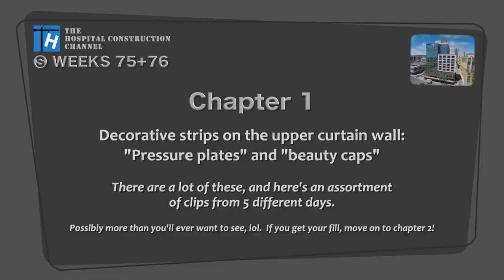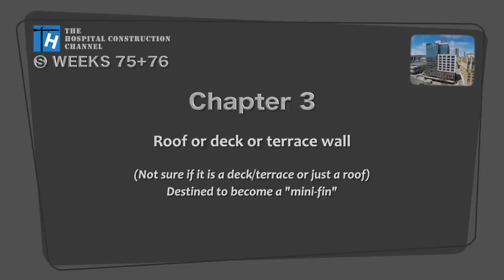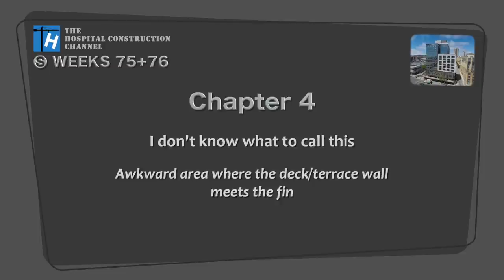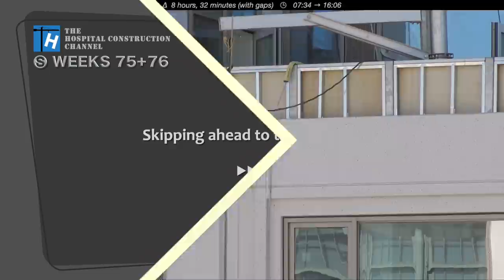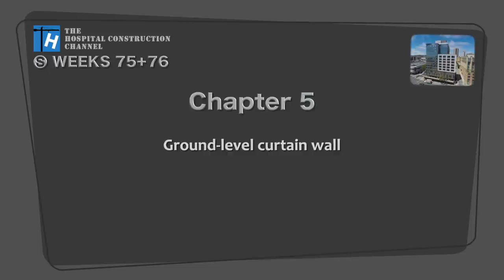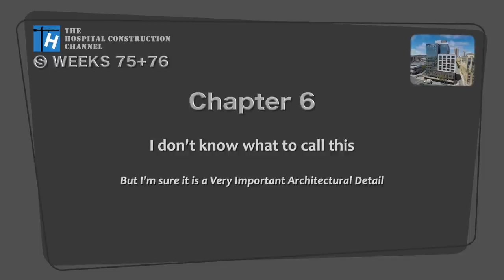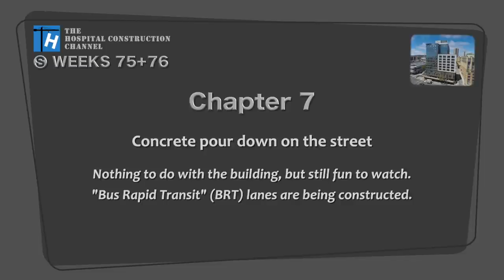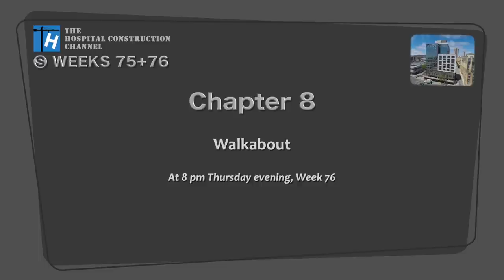Construction time-lapses with closeups (compilation): Weeks 75+76 of the Ⓢ-series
Weeks 75 and 76 in the ongoing Ⓢ series, which follows the construction of a new 13-story senior living building in San Francisco. This is a construction timelapse compilation with time lapses and various closeups at various speeds, from the two-week period of July 5 - 17, 2021, condensing the two weeks' activities into a little over 50 minutes.

A significant portion of this episode is taken up by pressure plates and beauty caps on the upper curtain wall. There are a boatload of those, and I have included a sampling of clips from 5 different days during the period. I suspect you will get your fill of pressure plates and beauty caps, lol. There's also more progress on the upper portion of "the fin", a concrete pour down on the street, and much more!

We're starting to see more of the fin now (including in the walkabout), and although it has been controversial (and obviously a lot work), I'm starting to be of the opinion that it is going to look okay.

⏳ 𝗦𝗰𝗵𝗲𝗱𝘂𝗹𝗶𝗻𝗴 𝗻𝗼𝘁𝗲: My current plan is for the next episode to cover three weeks (77-79). The material available and the work being done during those weeks seems to logically fit into that scenario. It looks like it will probably be a fairly big one, so it is highly unlikely to be done within one week. My current goal is for the next episode to be available in two weeks, but I'm only about 50% confident that I'll be able to do that. We'll see. Of course I reserve the right to change things at any time!

⏭️ 𝗜𝗻𝗱𝗲𝘅 𝘁𝗼 𝘁𝗵𝗲 𝗰𝗵𝗮𝗽𝘁𝗲𝗿𝘀:

00:00 - Introduction
00:20 - Ch 1 Upper curtain wall pressure plates and beauty caps
15:32 - Interlude: Backing in
16:43 - Ch 2 More progress on The Fin
23:54 - Interlude: Peeking through windows
25:09 - Ch 3 Deck or terrace wall
26:49 - Interlude: Sweeping the alley
28:05 - Ch 4 I don't know what to call this
34:37 - Interlude: Rolling magnetic sweeper
35:36 - Ch 5 Ground-level curtain wall
40:52 - Interlude: Tearing up the sidewalk (reason unknown)
41:42 - Ch 6 I don't know what to call this, either
43:28 - Interlude: Finger painting with caulk
44:46 - Ch 7 Concrete pour down on the street
47:33 - Ch 8 Walkabout
50:27 - Closing and previews

🎵 Music licensed from Audio Network.  As usual, you're always welcome to listen to your own playlist instead if you prefer (there's no narration or dialogue in the video):

Introduction and Chapter 1:
See Me 2 — Pete Masitti, Joshua Spacht (3519/42)
All Summer — George Georgia (3561/1)
The Pirate Prince — James Brett (3463/3)
Ballroom Electronic — Bob Bradley, Paul Mottram (1601/3)

Chapter 2:
Sunshine Beat — George Georgia (3561/3)
Worth The Fight 2 — Bob Bradley, Matt Sanchez, Steve Dymond, Matt Parker (3092/52)
Breakfast 2 — Brinton Ewart, Merty Shango (3505/34)

Chapter 3:
Get Me To You 2 — Tom Gleeson, Christopher Sheldon (3524/43)

Chapter 4:
Toccata And Fugue — Bach Arr. Barrie Gledden, Kes Loy (3515/6)
Hold The Line — Corey David Britz (3535/7)
Scallywag — Adam Drake, Liam Watson (2044/1)

Chapter 5:
Leave It On The Floor 2 — Jordan Jesse Sherman, Steven Wilmot, Anthony Lewis Starble (3534/80)
Mucho Moolah — Tim Devine (1152/5)

Chapter 6:
Swinging Doors — Jeremy Sherman (1092/13)

Chapter 7:
December Feeling 2 — Andy Powell, Linda Roan (3564/85)

Chapter 8:
Swing Baby — Jason Rebello (3536/8)

All inter-chapter interludes:
Cool And Sneaky — Jason Rebello (3369/2)